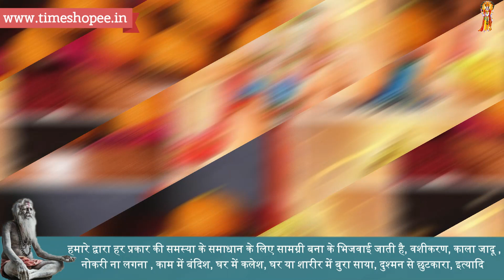भगवान् को भोग कैसे लगाए ? भोग लगाने का मंत्र | Bhagvan Ko Bhog Kaise Lagate Hai ? Bhog mantra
भोग लगाने की विधि / भोग लगाने का मंत्र
भोग लगाने की विधि / भोग लगाने का मंत्र – हिंदू धर्म में देवी-देवताओं की पूजा-पाठ का कुछ विशेष ही महत्व हैं. तथा देवी-देवता या इष्टदेव की पूजा विधि विधान से करना जरूरी होता हैं. ऐसा माना जाता है की विधि-विधान से की गई पूजा का पूर्ण फल मनुष्य को मिलता हैं. इसलिए हिंदू धर्म में भगवान की पूजा विधि विधान से की जाती हैं. कुछ लोग भगवान की पूजा आरती करके ही निपटा देते हैं. लेकिन ऐसा करने पर आपको पूजा का पूर्ण फल नही मिलता हैं.

पूजा करने के बाद भगवान को भोग लगाना भी आवश्यक होता हैं. और भोग भी विधि सहित लगाने से पूजा का पूर्ण फल मिलता हैं. लेकिन कुछ लोगो को भोग लगाने की विधि पता नहीं होती हैं. और ऐसे ही अपनी मर्जी से भगवान को भोग लगा देते हैं. अगर आपको भी भोग लगाने की विधि पता नहीं हैं. तो हम आपको भोग लगाने की संपूर्ण विधि बताएगे.

• भोग लगाने की विधि
• भोग लगाने का मंत्र
o भोग लगाने का मंत्र

भोग  लगाने की संपूर्ण विधि हमने नीचे बताई हैं. तथा भोग लगाते समय नीचे दी गई बातों का ध्यान रखे.
• सबसे पहले तो यह ध्यान रखना है की जो वस्तु हम ग्रहण करने वाले है उसी वस्तु का भोजन भगवान को लगाना चाहिए.
• शास्त्रों के अनुसार प्याज तथा लहसुन से बने हुए व्यंजन का भोग कभी भी नहीं लगाना चाहिए.
• भगवान का भोग शुद्ध तथा सात्विक होना जरूरी हैं. आप तामसिक भोजन का भोग भगवान को न लगाए.
• आप सात्विक चीजों का भोग लगा सकते है जैसे की खीर, लड्डू, सब्जी, भात, दाल, पूरी, मठरी, गुड आदि.
• इसके अलावा आप फल, फ्रूट आदि का भी भोग लगा सकते हैं.
• अब भगवान को भोग लगाने के लिए आप चांदी, कांस्य, तांबा, सोने, कांच, स्टील, केले के पत्ते, ढाक के पत्ते आदि का बर्तन के तौर पर इस्तेमाल में ले सकते हैं.
• जब भी आप भोग लगाए भगवान की प्रतिमा के दाई तरफ भोजन रखे. तथा साथ में शुद्ध जल का पात्र भरकर रखे.
• इसके बाद शुद्ध जल अपने में हाथ में लेकर भगवान के सामने जमीन पर गोलाकार में जल का छिडकाव करे.
• अब इस गोलाकार में भगवान की प्रतिमा की दाई तरफ भोजन की थाली रखे.
• अब अपने दाए हाथ में जल भरा पात्र लेकर थाली के ऊपर से तीन बार घुमायें. और “ॐ अमृतोपस्तरणमसी स्वाहा”मंत्र का साथ में जाप करे.
• इसके पश्चात थोड़े से जल का छिडकाव जमीन पर करे.
• इसके पश्चात भोजन तथा जल में तुलसी के पत्ते रखे. बीना तुलसी के पत्ते भोग नहीं लगाया जा सकता हैं.
• अब भोजन से भरी थाली को अपने हाथ में उठाकर भगवान भोग लगाए. तथा प्रार्थना करे.
• भोग अंगूठा और अंगुली को मिलाकर भोजन को छुआकर भगवान के मुख के आगे ले जाकर लगाया जाता हैं.
• इसके पश्चात भगवान को जल अर्पित करे. तथा भगवान से मनोकामना पूर्ति की प्रार्थना करे.
• यह प्रक्रिया पूर्ण हो जाने के बाद आप नीचे दिए कुछ मंत्र का जाप भोग लगाते समय कर सकते हैं. जिससे आपको पूजा का पूर्ण फल मिलेगा. और भोग की विधि मंत्र सहित पूर्ण होगी.

• ॐ समानाय स्वाहा !
आप इनमें से किसी भी एक मंत्र का जाप भोग लगाते समय कर सकते हैं.
सिर्फ इतना करने पर आपको पूजा का पूर्ण फल मिलेगा. भोग भी मंत्र तथा विधि सहित हो जाएगा